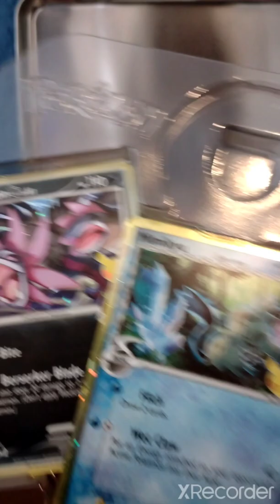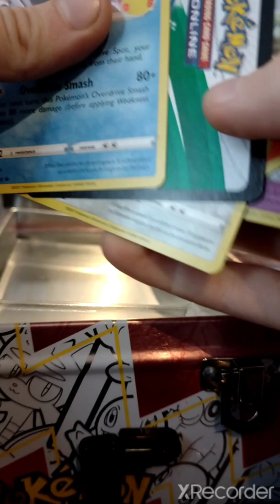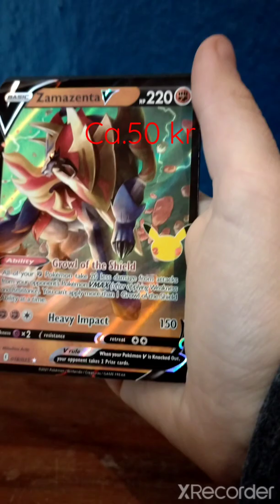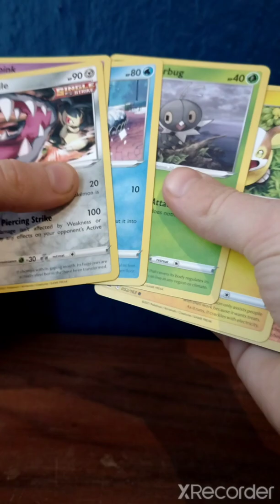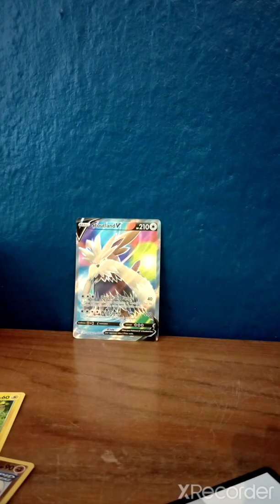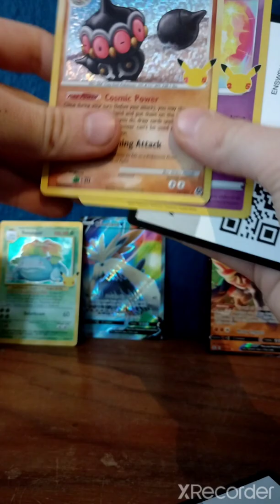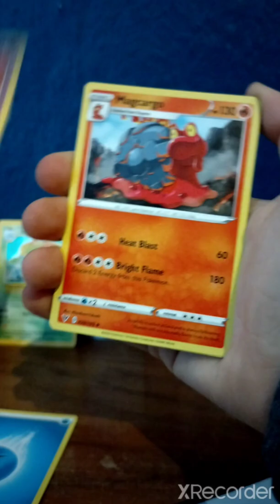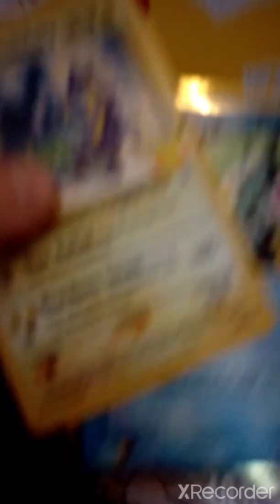åbner cellebrations madpakke